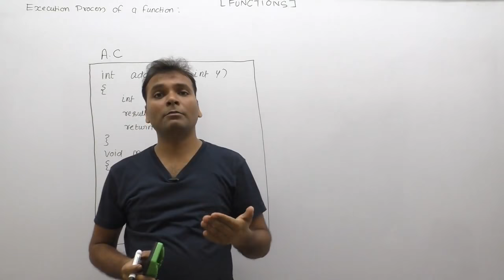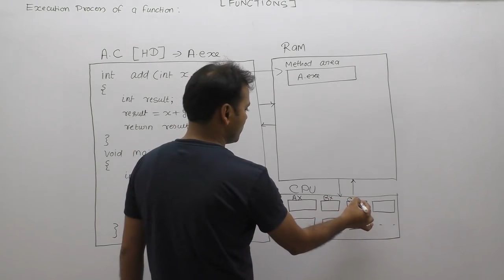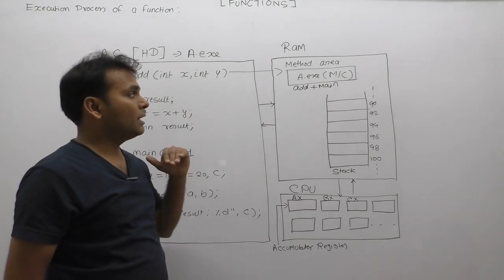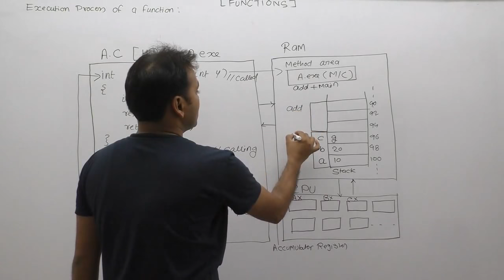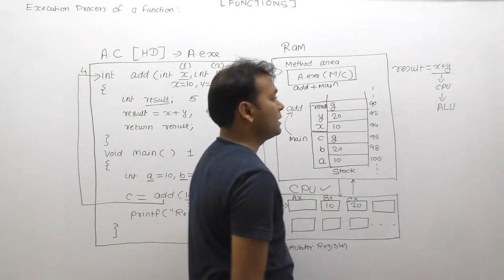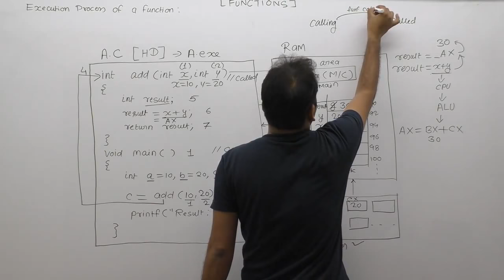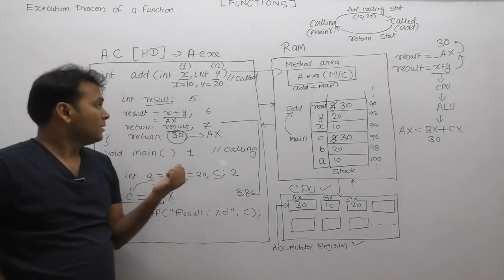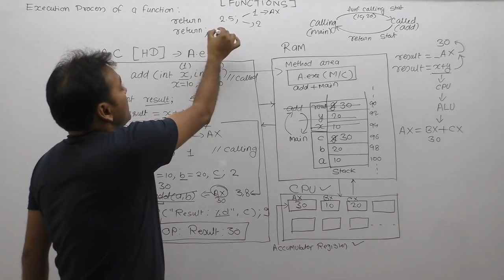function execution process| called and calling function in c| function parameter vs argument|Part585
C Program: how to execute a function|called function and calling function in c|function parameter vs argument